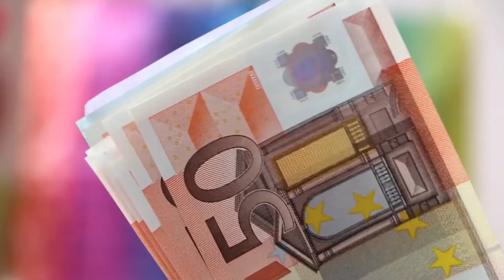Ghana : ABC Fund finance à hauteur de 800 000 € la firme de soja Dragon Farming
L'Agri-Business Capital Fund (ABC Fund) a accordé un prêt de 800 000 € à la société agro-industrielle Dragon Farming Limited
Le prêt est assorti d'une assistance technique pour renforcer sa stratégie, son développement commercial et ses process de production
Le prêt devrait permettre à cette entreprise spécialisée dans la transformation du soja pour l’alimentation animale, d’accroître ses opérations et ses achats de graines de soja…
auprès des organisations d'agriculteurs avec l’objectif d’obtenir 40% de plus en 2020 par rapport à l'année précédente
ABC Fund est un fonds d’investissement qui attire les capitaux dans les segments mal desservis des chaînes de valeur de l'agroalimentaire dans les pays en développement